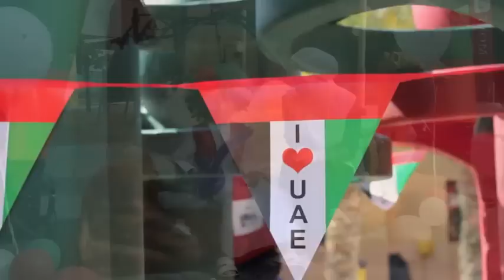UAE National Day at Raha International School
In honour of the UAE's 42nd national day, we decided to visit Raha International School in Abu Dhabi to check out the celebration and talk to some of the students, parents and teachers. Enjoy!

Filmed by Nour El-Saleh & Lisa Zimmerman
Edited by Nour El-Saleh
Presented by Malak
Produced by Nour El-Saleh & Malak